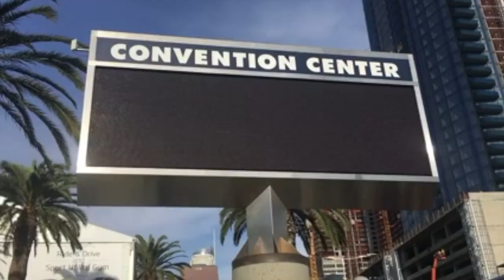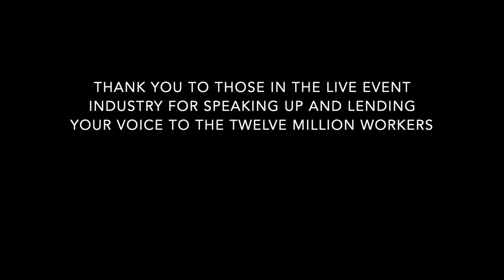WeAreEvents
The story of how Covid-19 is affecting the Live Events industry and the struggles our 12 million workers and thousands of businesses face. Right now, you can use your voice to reach Washington by sending a letter or tweet

to learn more about how the Live Events Coalition is amplifying the industry's voice in this time of need.